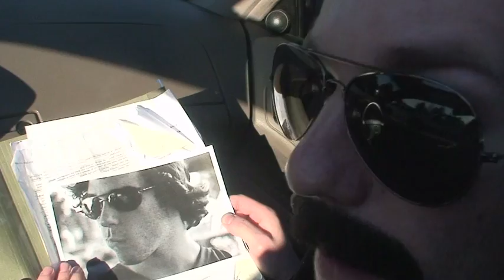The Gackle Brothers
It's the second season of the hit new show The Gackle Brothers. In this Episode titled Blood Filled Donuts, The Gackle Brothers will attempt to take down the manatee killing coke head, Cristobal Fuentas, while attempting to win the love of their beloved Chief. Will they be able to stop Funtas before it's to late? Or will more dolphins and manatees suffer the consequences of a terrible and slow death?